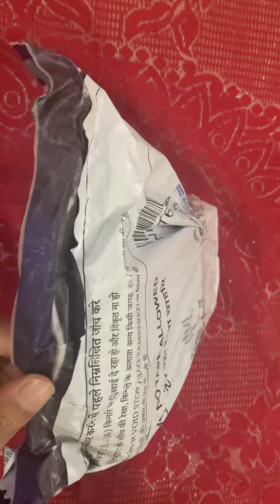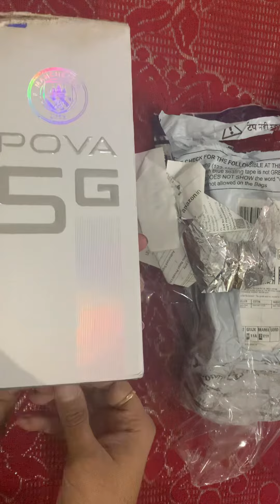Unboxing Techno pova 5g | gaming mobile